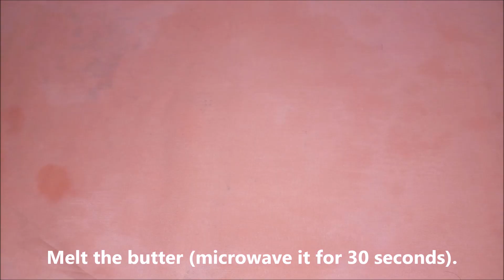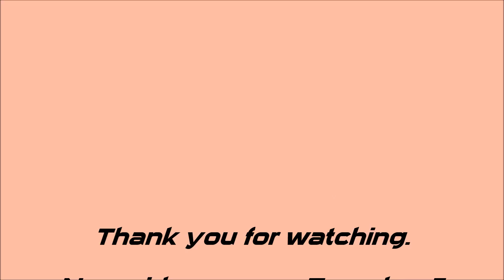peanut butter bars | no bake | eggless peanut butter bars - easy & delicious recipe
These mouth-watering delicious Peanut Butter Bars are rich, and decadent can be prepared with minimal ingredients in under 15 minutes and refrigerate for at least 90 minutes and no oven required.
This is a perfect dessert to impress your unexpected guests.
Do try this recipe and share your feedback in the comments.

Ingredients
Biscuits/ cookies - 150 grams (I used Good Day butter cookies 2X 75 g packets).
Peanut butter - 1 cup (3/4 + 1/4)
Vanilla extract/ any essence - 1 tsp (optional)